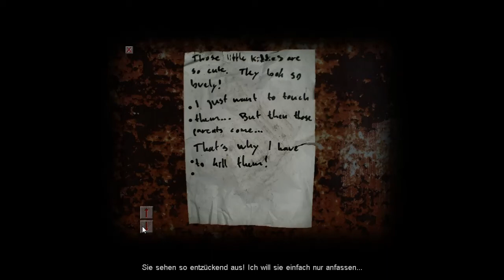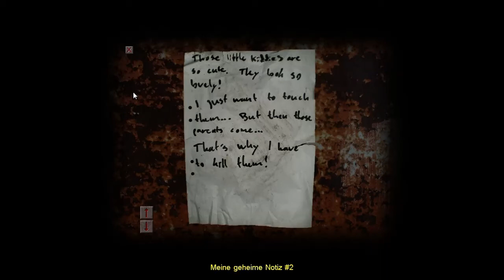Cry of Fear - Hard - 02 - Harter Tobak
Der Langster mal richtig am Schreien und Fluchen und kurz vor dem Herzkollaps. xD
Gespielt auf Schwer.

Originaltitel: Cry of Fear
Entwickler: Team Psykskallar
Designer: Andreas Rönnberg
Erstveröffentlichung: Februar 2012 (Mod)
Plattform: Microsoft Windows
Spiel-Engine: Goldsource
Genre: Ego-Shooter, Survival Horror
Spielmodus: Einzelspieler
Steuerung: Maus, Tastatur
Sprache (im LP): Englisch / Deutsche UT
Gespielte Version: 1.6 (April 2014)

Vorgeschichte:

"I've always felt alone my whole life, for as long as I can remember, I don't know if I like it... or if I'm just used to it, but I do know this: Being lonely does things to you, and feeling shit and bitter and angry all the time just... eats away at you." ("EINLEITUNG" (im Original "INTRODUCTION") in die Haupthandlung, bei Spielstart)

"Ich habe mich immer schon allein gefühlt, solange ich mich erinnern kann. Ich bin mir nicht sicher, ob ich es mag, oder ob ich einfach daran gewöhnt bin, aber eines weiß ich bestimmt: Einsam sein hinterlässt Narben, und sich die ganze Zeit verbittert, verärgert und beschissen fühlen frisst einen innerlich auf." (Übersetzung in der deutschen Sprachausgabe)

Der 19-jährige Simon Henriksson spaziert eines Nachts alleine durch Fäversholm. Auf einmal bemerkt er einen verletzten Mann, der um eine Ecke gekrochen kommt. Simon versucht dem Verletzten zu helfen, als in einiger Entfernung ein Auto plötzlich seinen Motor startet. Der Wagen rast ungebremst in die beiden Männer hinein und Simon wird eingequetscht.
(Quelle Wikipedia)

Cry of Fear (deutsch "Schrei der Angst") ist ein Survival-Horror-Spiel und der Nachfolger von Afraid of Monsters, eine Modifikation für das 1998 erschienene Computerspiel Half-Life 1. Es wurde von dem schwedischen Spiele-Entwickler Team Psykskallar (Andreas Rönnberg und James Marchant) am 23. Februar 2012 offiziell veröffentlicht.[1] Rönnberg entwickelte bereits die erste Mod zu Half-Life, Afraid of Monsters. In diesem Mod spielt der Spieler den Charakter des 19-jährigen Simon Henriksson, welcher sich eines Nachts auf den Straßen von Fäversholm (eine Nachbildung der schwedischen Hauptstadt Stockholm) wiederfindet und einen Weg nach Hause zu finden versucht.

Cry of Fear erhielt 2012 mehrere Auszeichnungen von Mod DB, darunter die der Hauptkategorie Bestes Einzelspieler-Spiel des Jahres und den Community Award. Auch in den Vereinigten Staaten stieß die Mod auf großes Interesse, sodass sie inzwischen auf Steam Greenlight gewählt wurde und dort angeboten wird.
(Quelle Wikipedia)